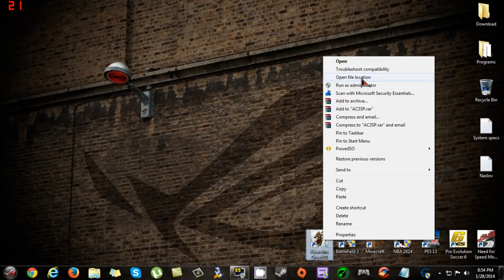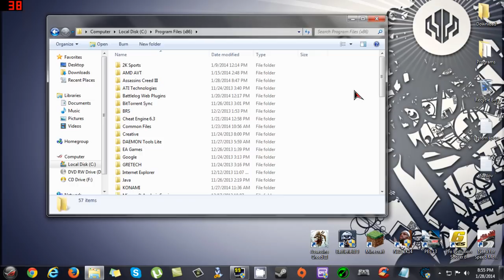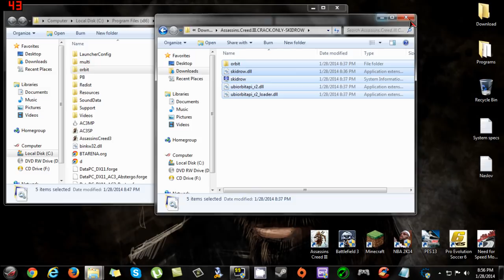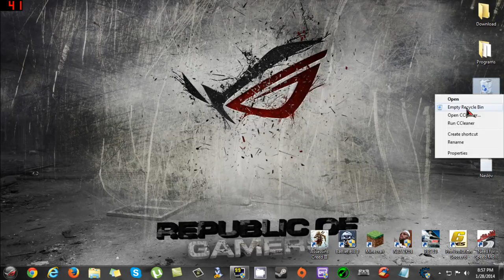Kako crack-ovati (krekovati) neku igricu ili neki program (Tutorijal)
Uživajte